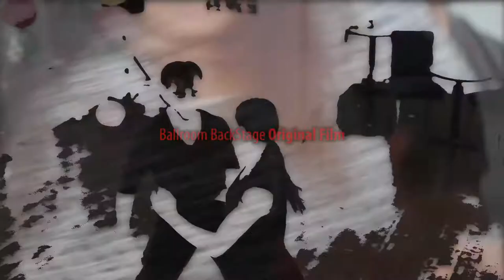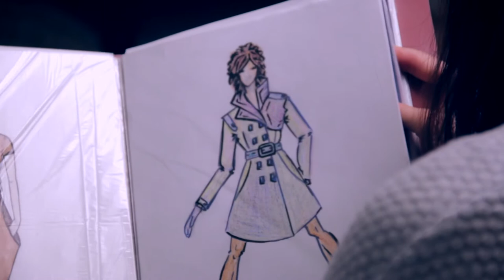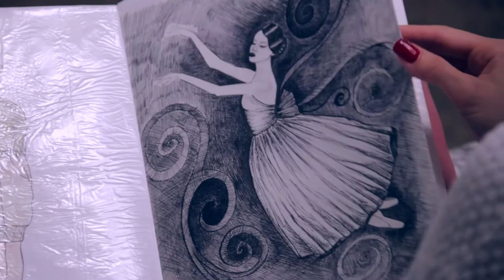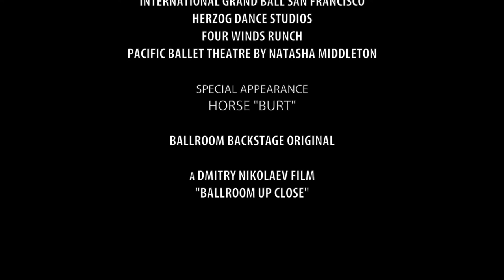Documentary film about Vard Margaryan & Inga Demetryan by Ballroom Back Stage